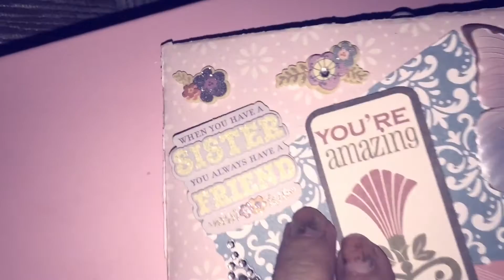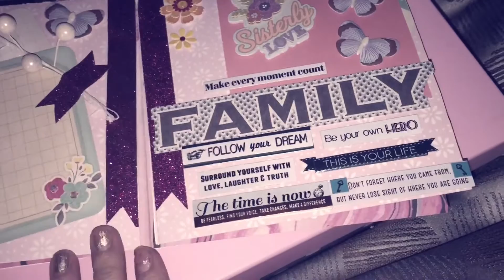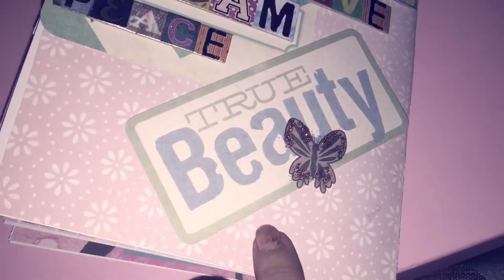Project Share ( flip book for my sister) 2016